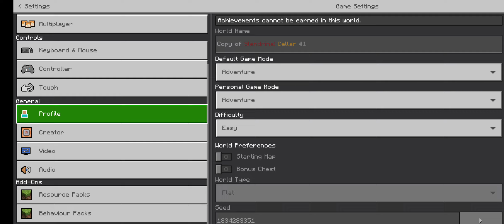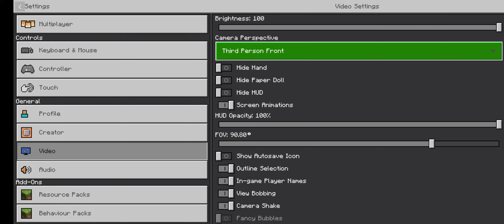soo scary silendirina's celler 1 games Editor Gaming horror Minecraft Pocket Edition